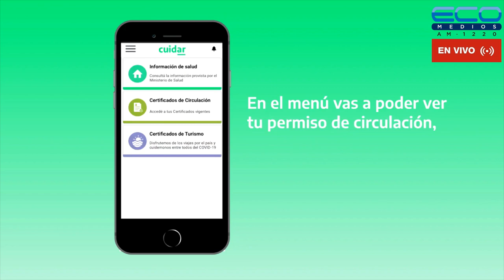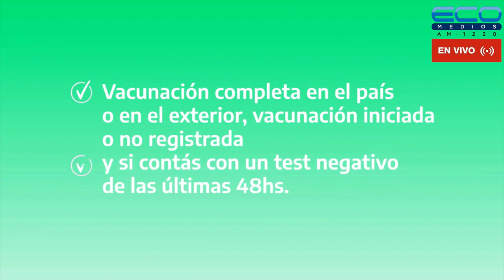MIXECONOMICO con Laura Luz Ojeda 3-4-2023